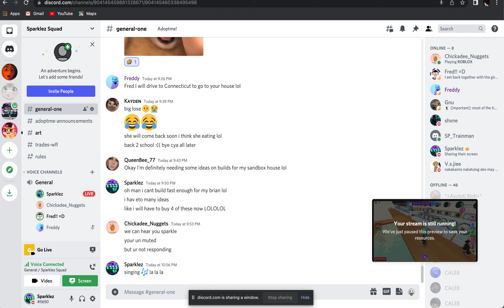Neons, Megas and RGB boxes!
yasssss Chicka makes neon Sting Ray, Daniel makes Mega Snow Leopard and I make mega gold Tiger to finish the Tiger event pets! This is Daniels first rgb tasks and he is so happy to finally get to open some rgb boxes.